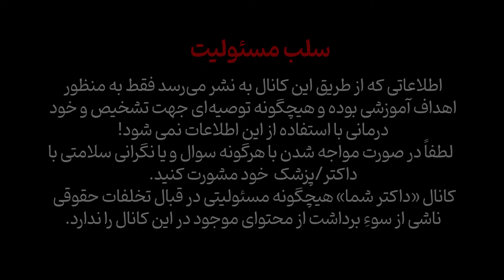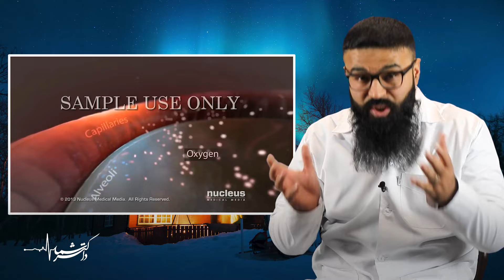کدام افراد بیشتر در معرض ابتلا به سینه و بغل قرار دارند؟| دکتور قیس نیکزاد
موضوعات بحث شده در این ویدیو
- نشانه های ابتلا به سینه و بغل
- انواع سینه و بغل
- افراد که بیشتر در خطر ابتلا به سینه و بغل قرار دارند